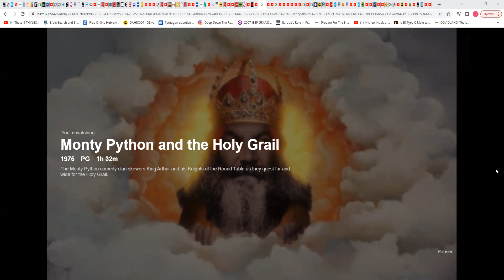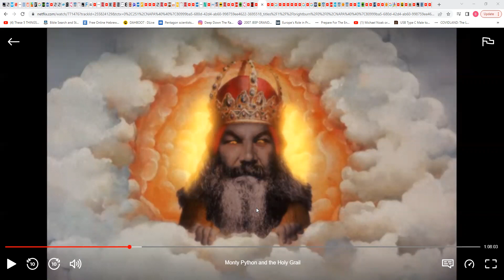The hair of his head like the pure wool 🐏🐏🐏